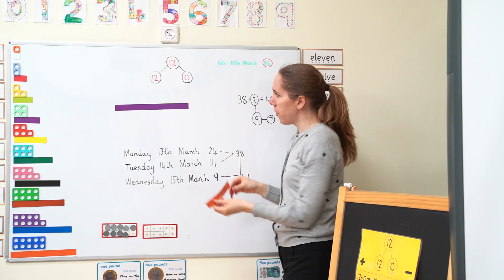Math, Year 2 ENS Mosfilm